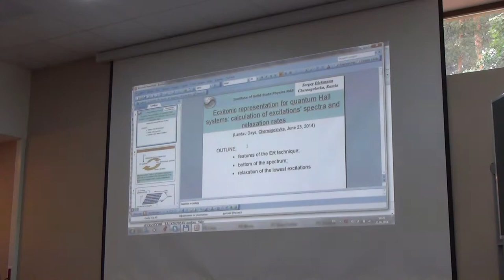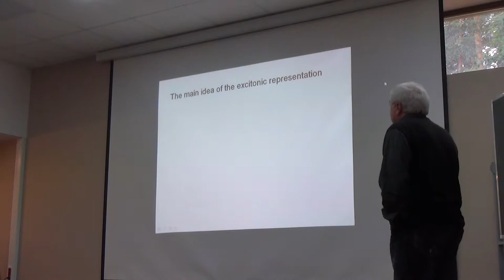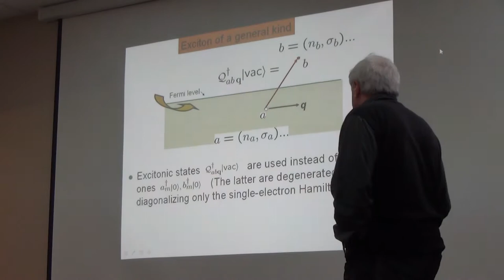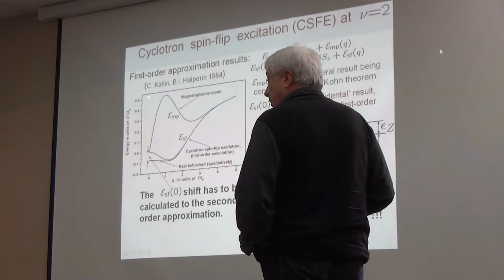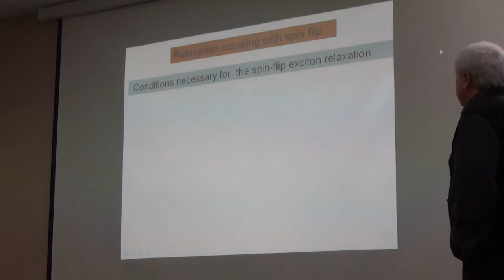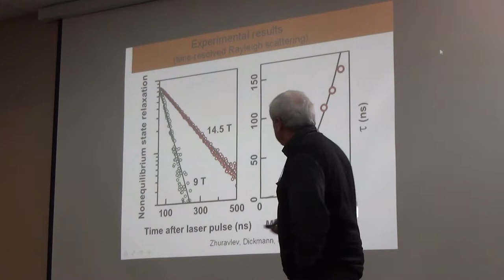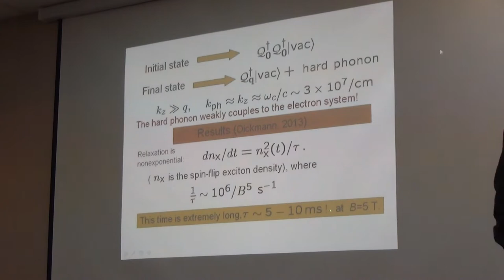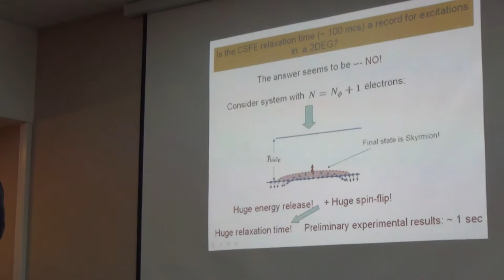Excitonic representation for states in quantum Hall systems. Landau days 2014.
Landau Days 2014, 23 June.
Dickmann Sergei, ISSP, Chernogolovka, Russia